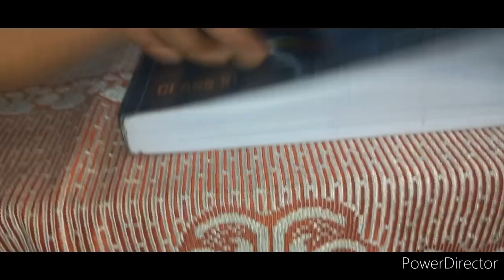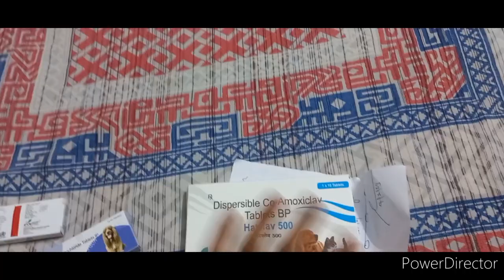People Scared 😱 From My Rottweiler In Dog Clinic